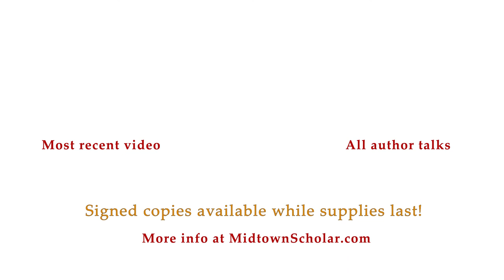An Evening with MARCIA CHATELAIN, Author of Franchise: The Golden Arches in Black America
On Saturday, February 8, 2020, the Midtown Scholar Bookstore welcomed Prof. Marcia Chatelain to Harrisburg to present her new book Franchise: The Golden Arches in Black America.

Signed copies of Franchise are available at the Midtown Scholar in-store and online while supplies last.

About the Book:

From civil rights to Ferguson, Franchise reveals the untold history of how fast food became one of the greatest generators of black wealth in America.

Often blamed for the rising rates of obesity and diabetes among black Americans, fast food restaurants like McDonald's have long symbolized capitalism's villainous effects on our nation's most vulnerable communities. But how did fast food restaurants so thoroughly saturate black neighborhoods in the first place?

In Franchise, acclaimed historian Marcia Chatelain uncovers a surprising history of cooperation among fast food companies, black capitalists, and civil rights leaders, who―in the troubled years after King's assassination―believed they found an economic answer to the problem of racial inequality. With the discourse of social welfare all but evaporated, federal programs under presidents Johnson and Nixon promoted a new vision for racial justice: that the franchising of fast food restaurants, by black citizens in their own neighborhoods, could finally improve the quality of black life.

Synthesizing years of research, Franchise tells a troubling success story of an industry that blossomed the very moment a freedom movement began to wither.

About the Author:

Marcia Chatelain is a Provost's Distinguished Associate Professor of History and African American Studies at Georgetown University. She is a leading public voice on the history of race, education, and food culture. The author of South Side Girls: Growing up in the Great Migration, Chatelain lives in Washington, D.C.